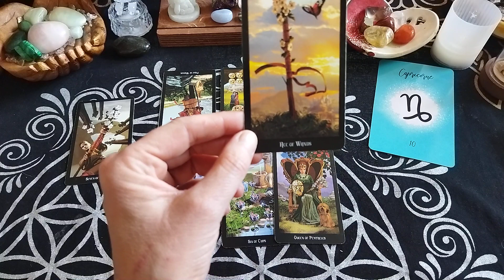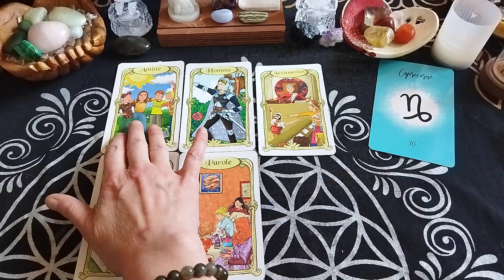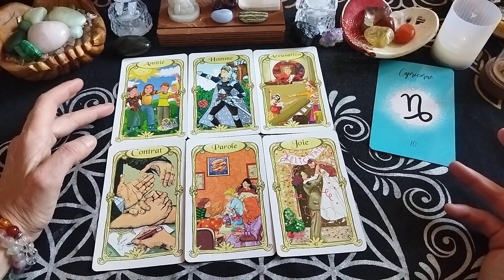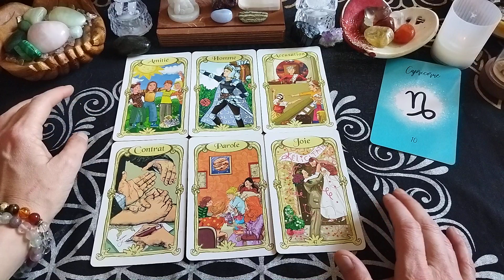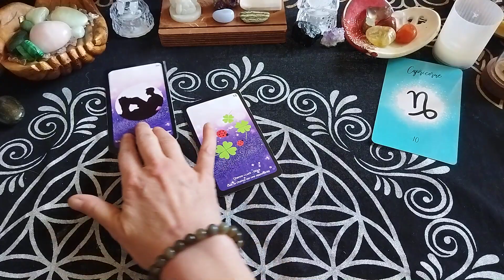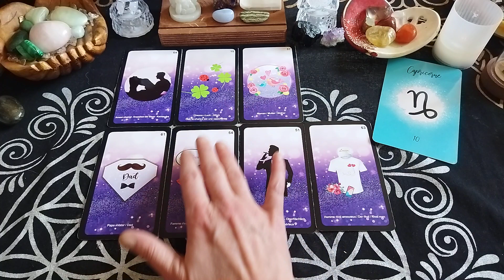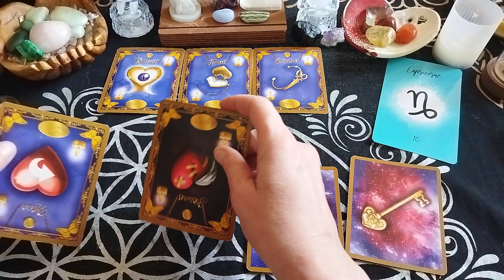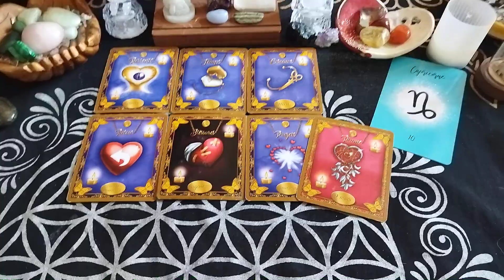CAPRICORNE♑semaine du 11 au 17 février 2023 - Guidance générale🔮 et sentimentale💞.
Bonjour,
Je suis virginie de Spirituellement Nous !
Je suis thérapeute et passeuse d'âme.
Retrouve ce groupe Facebook pour des guidances du jour et d'autres partages sur ce lien
Ma page Facebook pour prendre rdv pour une guidance ou un accompagnement